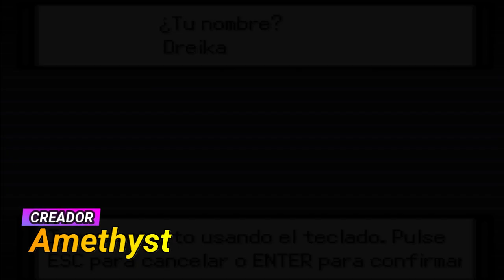TOP 6 RPG FAN GAMES DE POKÉMON COMPLETOS EN ESPAÑOL! PC - ANDROID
Si te gusta mi contenido y quieres apoyarme puedes hacer viendo las publicidades del video

TOP 6 HACK ROMS POKÉMON COMPLETOS EN ESPAÑOL CON NUEVAS REGIONES

Músicas utilizadas

IZECOLD - Catch 'Em All
Follow IZECOLD: